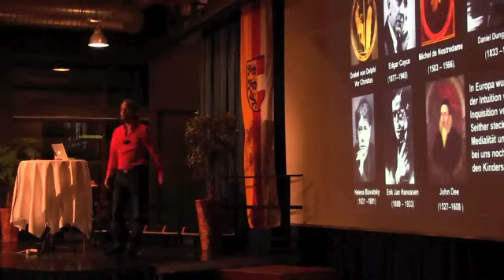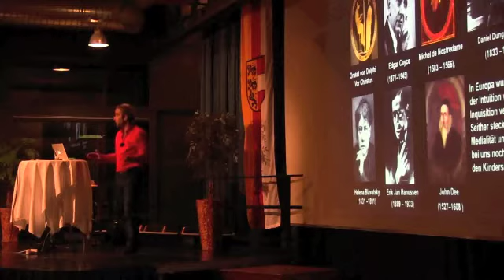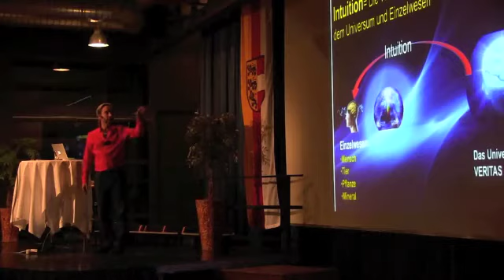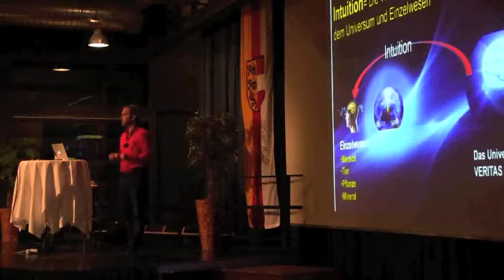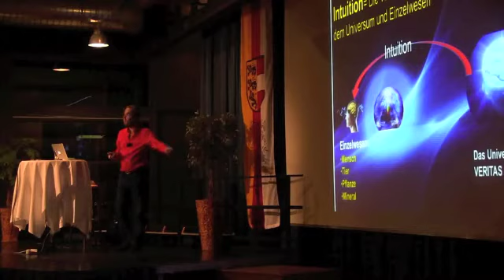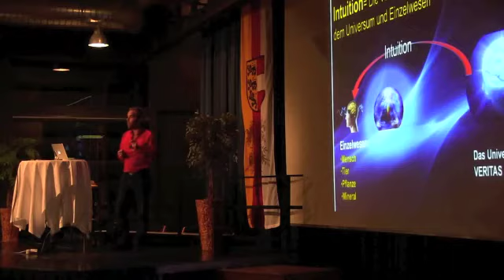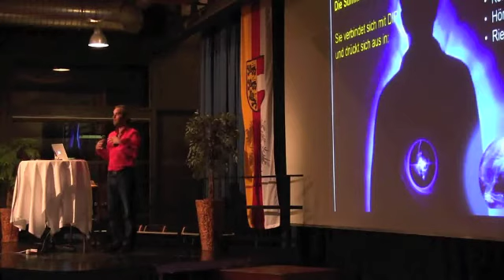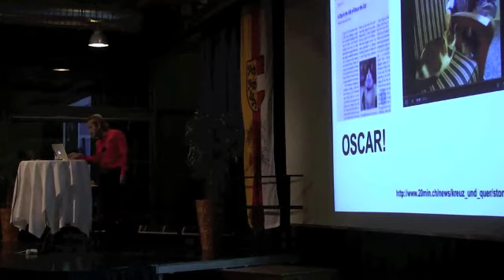Martin Zoller Vortrag: 2 Hell-sehen ist erlernbar, Erfolg im Beruf und Privatleben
In Pötschach/Österreich am 16. Oktober, 2013

Hell-sehen oder Hellsichtigkeit ist die intensivste Ausdrucksform der menschlichen Intuition. Sie kann als Werkzeug, Hilfsmittel, strategisches Analyseinstrument und kreatives Potenzial in der Wirtschaft, in der Familie, der Politik und Therapie eingesetzt werden. Richtig und bewusst eingesetzt, bringt sie den Menschen in Kontakt mit seiner Seele und seinem persönlichen Potential.

Martin Zoller erklärt in seinem Vortrag, woher die Hellsichtigkeit kommt, wie man sie in sich finden und im Alltag bewusst einsetzen kann.

Martin Zoller
Martin Zoller